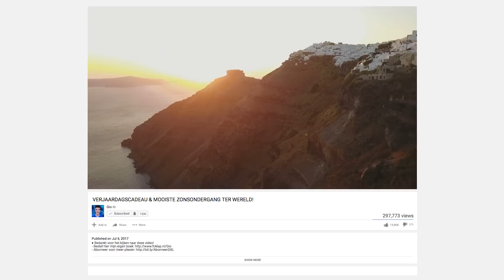ILLEGAAL KAMPEREN IN EEN PARK!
In deze video ga ik samen met Manu & Dyllan wildkamperen in een park in Deventer. Dit is niet toegestaan en je kan hiervoor zelfs een boete van €90,- per persoon krijgen! Of dat goed afloopt zie je in deze video!